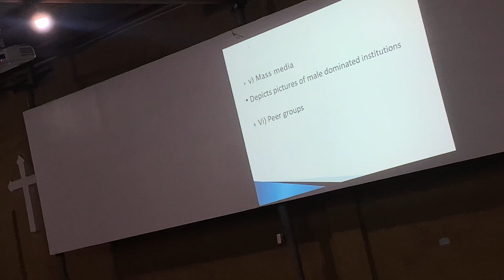My busy boring uni day……….||DARKLEIII CHRONICLES 07😁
Hello guys it’s DARKLEIII again, i hope y’all will enjoy watching the video and it’s funny that i was supposed to post that since Thursday night (EAT) but yeah i was too tired….Have fun there😗😗😗